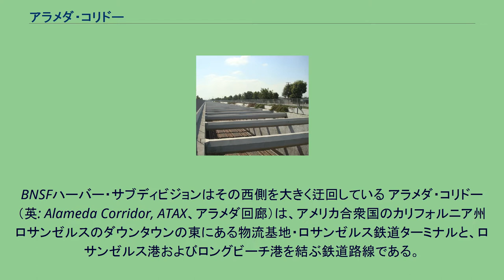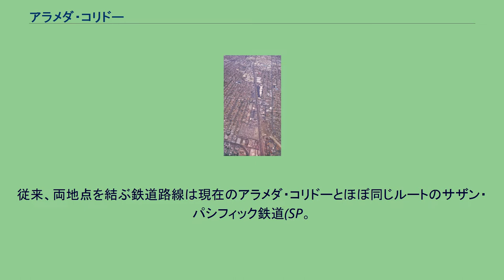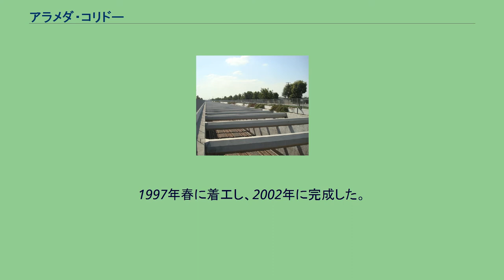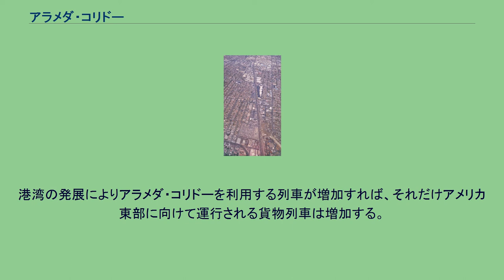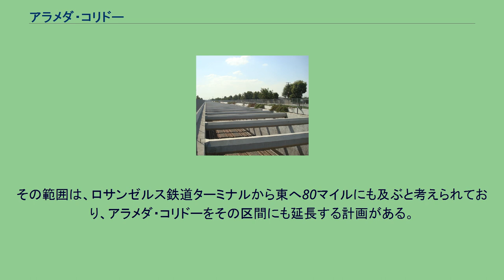アラメダ・コリドー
ユニオン・パシフィック鉄道
紫の部分がアラメダ・コリドーを表す。
BNSFハーバー・サブディビジョンはその西側を大きく迂回している アラメダ・コリドー（英: Alameda Corridor, ATAX、アラメダ回廊）は、アメリカ合衆国のカリフォルニア州ロサンゼルスのダウンタウンの東にある物流基地・ロサンゼルス鉄道ターミナルと、ロサンゼルス港およびロングビーチ港を結ぶ鉄道路線である。
アラメダ街道に平行して作られた掘り割りの中を通る、延長20マイル(約32キロメートル)に及ぶ貨物列車用路線であり、貨物列車用の「高速道路」というべきものである(一般鉄道も走行可能)。
所有者はアラメダ・コリドー輸送公社（英: the Alameda Corridor Transportation Authority, ACTA）。
BNSF鉄道(BNSF)とユニオン・パシフィック鉄道(UP)が線路使用料を支払いながら共同で使用している。
使用料は、コンテナ1個あたり30ドル、空コンテナ8ドル、タンク車1両8ドルである。
海上コンテナを2段積み（ダブルスタック）したアメリカの貨物列車（ダブルスタックカー）。
アジアからのコンテナ貨物はロングビーチやロサンゼルスなどの西海岸の港湾でコンテナ船から下ろされ、大陸横断鉄道の貨物列車に積み替えられて中西部や東海岸へ大量輸送されている 本路線の一端であるロサンゼルス鉄道ターミナルは全米へ向けての鉄道貨物の出発点であり、もう一端のふたつの港湾は世界有数のコンテナターミナルを有し合計すると貨物取扱量は全米の3分1かつ西海岸の港湾の7割を占め1位、世界3位を誇る規模の港湾であった。
そのため、従来より両地点間での貨物輸送は盛んであったが、その区間がボトルネックとなっていた。
鉄道は単線かつ設備が古く、市街地を走行するため日中の運転本数に制限を受けるなどの問題があった。
長さ1マイルもにも及ぶ貨物列車の速度が遅いことから踏切が閉まっている時間が長くなって激しい交通渋滞を招いていた（開かずの踏切状態）。
荷主からは物流速度の向上を求められ、両港湾のコンテナ取扱量は30年間で3倍に増えることが予想された。
また、鉄道だけではなくトラックでの輸送も多く、排出ガスによる公害が問題視されていた。
これらの問題を抜本的に解決するために計画されたのが、本路線である。
従来、両地点を結ぶ鉄道路線は現在のアラメダ・コリドーとほぼ同じルートのサザン・パシフィック鉄道(SP。
現UP傘下)の路線が2本と、その東側に平行するUPの路線、その西側を大きく迂回するBNSFの路線(BNSFハーバー・サブディビジョン)の4ルートがあった。
その総延長は90マイル(約144キロメートル)にもなった。
また、SPの路線は比較的短距離ではあるが市街地を走るために速度が平均10〜20MPH(時速約16〜32キロメートル)と遅かった。
これらをひとまとめにしてバイパス化したのである。
本路線の建設は、ビル・クリントン大統領が「重要な国家プロジェクト」と呼ぶほどのもので、全米で第2位の規模で、建設費は24億ドルであった。
全20マイルのうち半分にあたる中央部分の10マイルは、自動車用道路であるアラメダ街道を拡幅して、上下線の中央に掘り割りを設けて線路を敷設した。
これは、主に道路との平面交差をなくす目的で33フィート(10メートル)掘り下げたもので、トレンチと呼ぶ。
トレンチの幅は50フィート(15メートル)、中には3線が敷かれている。
ロサンゼルス鉄道ターミナル側3マイルと港湾側7マイルは地上を走るが、道路とは立体交差となっている。
計画は1980年代初頭よりあり、1982年には調査を開始、1989年にはACTAが成立した。
1994年12月にはロサンゼルス港湾局とロングビーチ港湾局は、SP(1996年にUPが買収)からアラメダ通りに沿った路線2本のうち1本を4億ドルで買い取った。
鉄道敷設権として非常に重要度が高いこの路線をSPが手放し、新線建設後は自らは線路使用料を支払って列車を運行し、またその路線に、本来は競争相手であるBNSFの列車も走らせるというSPの決断は、このプロジェクトが国家規模のものであったことの証左である。
1997年春に着工し、2002年に完成した。
建設には、交通インフラストラクチャーの整備とともに、地域住民の雇用創出などもあわせて実施するため、資金面では米国政府、州政府、郡、両港、両鉄道会社、市民からの支援を受けている。
総工費は24億5...